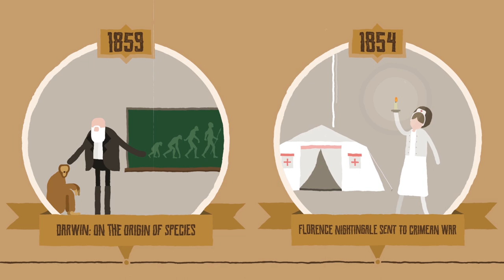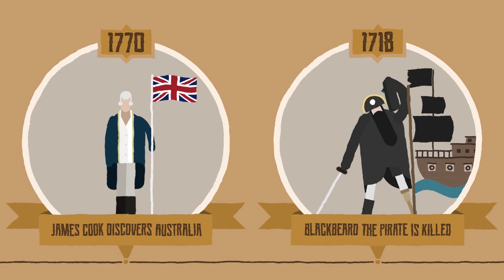Royal Ascot is older than all of these remarkable historic events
Royal Ascot is one of the oldest current sporting events in the world, but just how old is it? Well, older than you might think!

Our video picks out some of the biggest historical, cultural and sporting moments to have happened since the first meeting in 1711, with some surprising results.

For example, did you know that, when the first Royal Ascot took place:

- The first Grand National was still more than 100 years away

- Charles Darwin was yet to publish 'On the Origin of Species'

- Napoleon wouldn't lose the Battle of Waterloo for another century

- The United States of America had not even won their independence

ABOUT THE BETWAY INSIDER: The Betway Insider is your go-to destination for sports insight and opinion, plus great value betting tips and the latest prices.